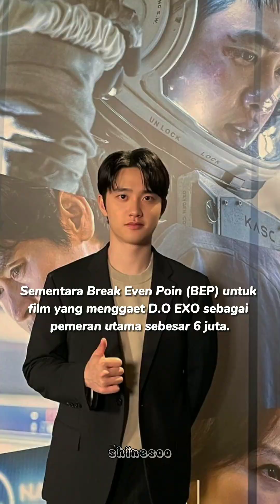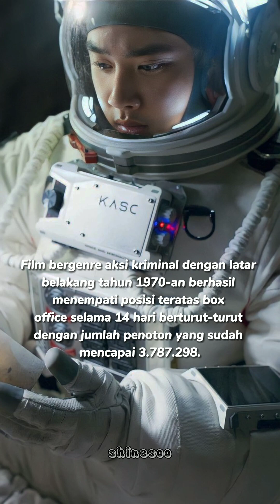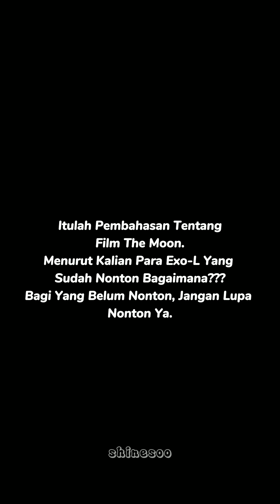Media Korea Selatan Sebut Film The Moon Ngga Masuk Box Office. Kok Bisa???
Mari kita bahas tentang film the moon yang katanya sudah mengeluarkan dana sangat besar tapi filmnya gagal.